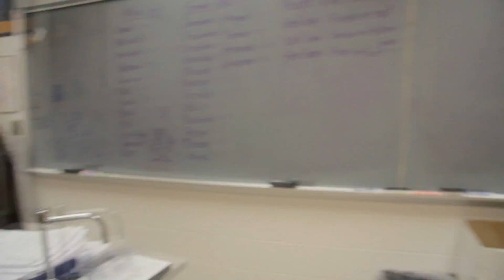WHY SHOULD YOU TAKE AP BIOLOGY?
AP NIGHT
DIRECTED BY JAEHOON LEE